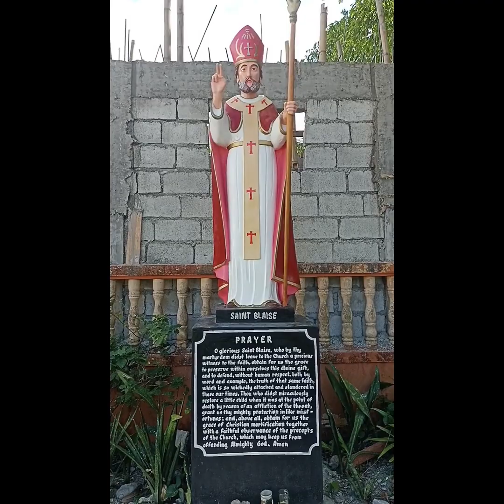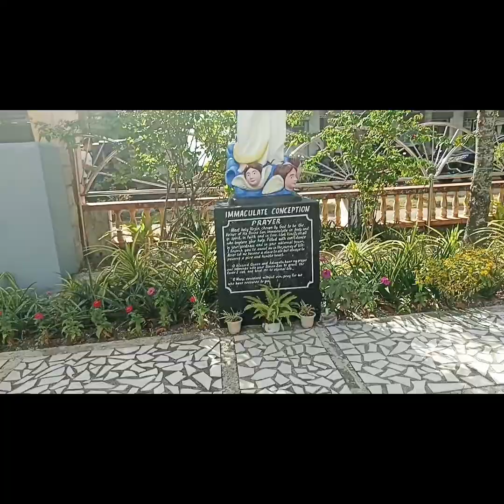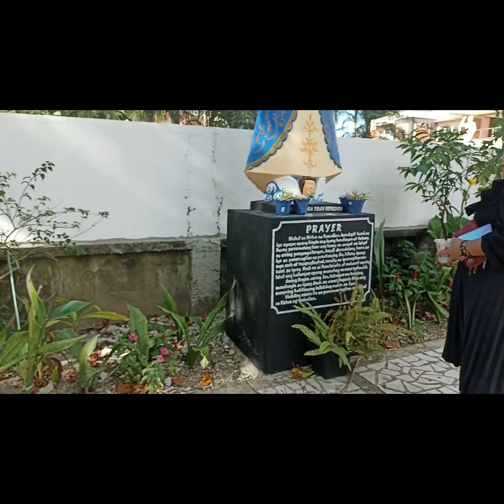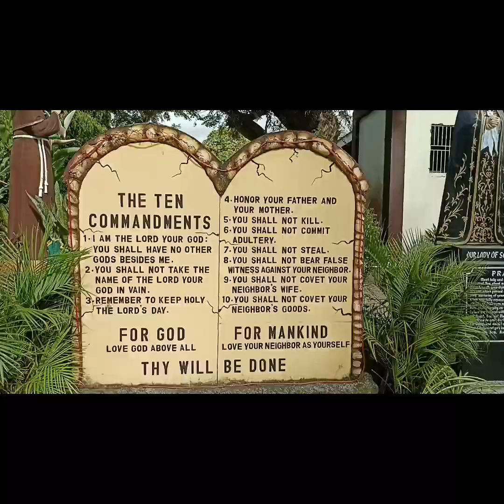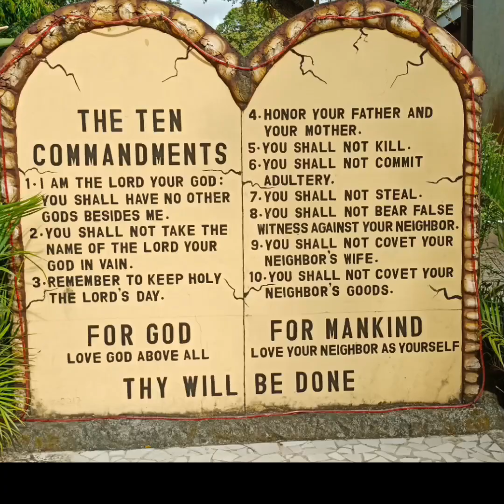(March 19, 2023)Tara na mamasyal sa Buruanga Aklan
Magandang tanawin sa bayan ng Buruanga Aklan
best view in Buruanga